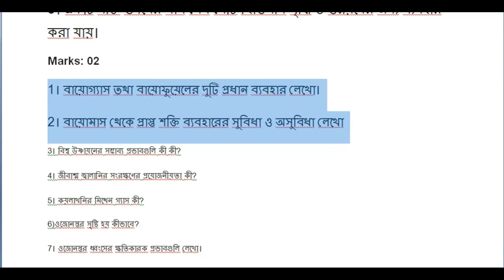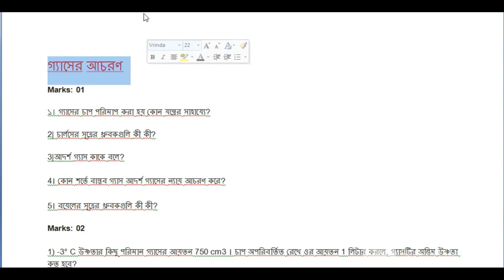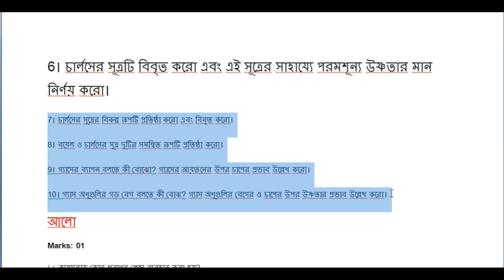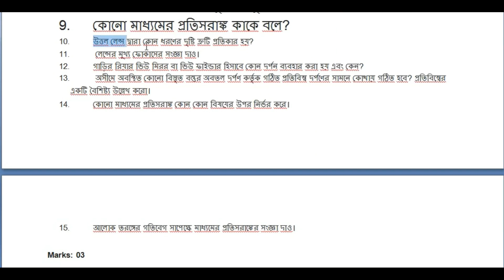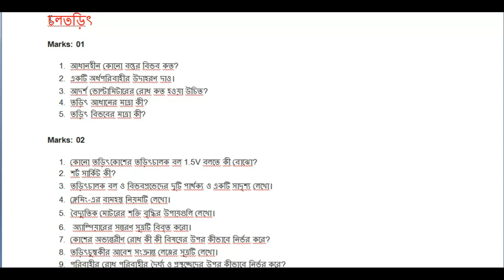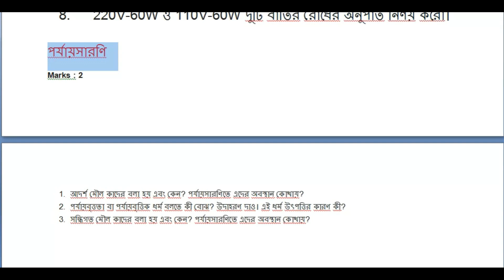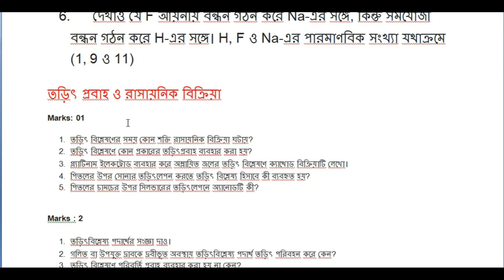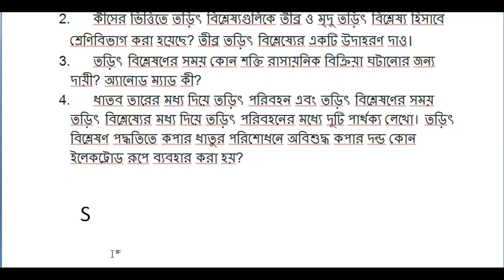মাধ্যমিক ২০২২ভৌতবিজ্ঞান সাজেশন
মাধ্যমিক ২০২২
ভৌতবিজ্ঞান
 সাজেশন